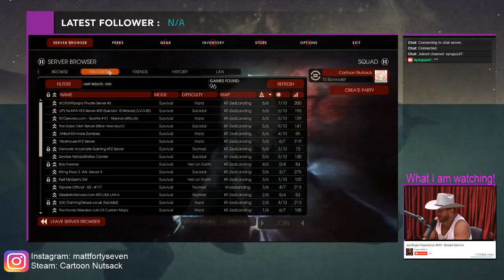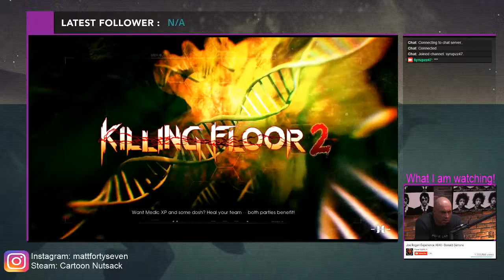Killing Floor 2 Beast Streamer FT. Joe Rogan (sorta)